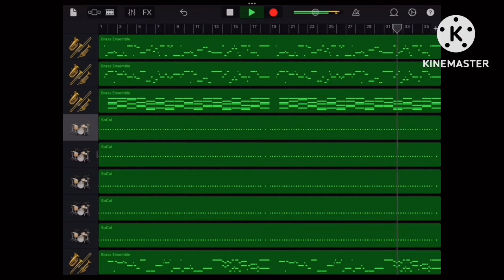東北楽天ゴールデンイーグルス 田中和基 応援歌 1時間耐久